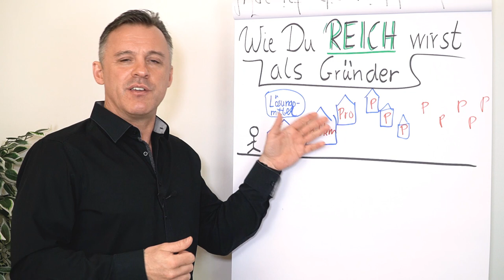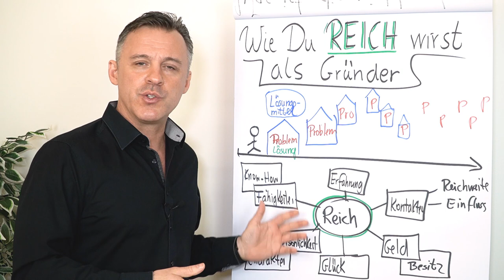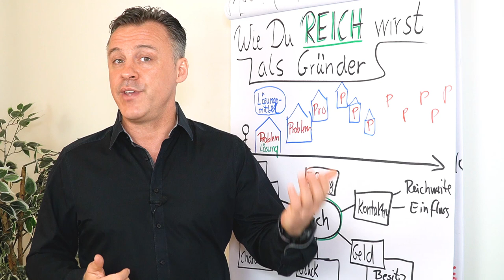Wie du reich wirst als Gründer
Als Gründer wartet Reichtum auf dich. Du fragst dich wie du reich wirst? Was du erhalten kannst? Dann erfährst du in diesem Clip die Antwort von Daniel Schäfer.